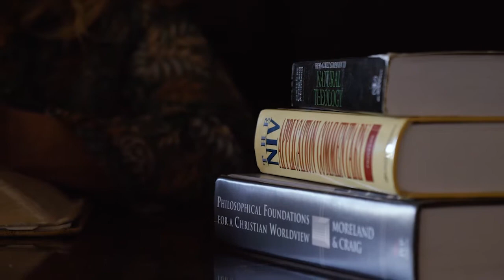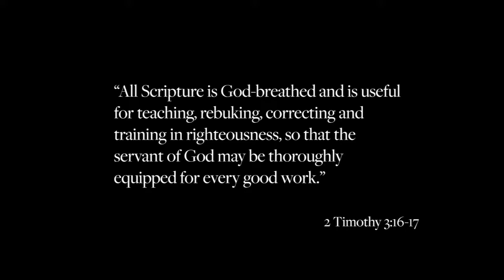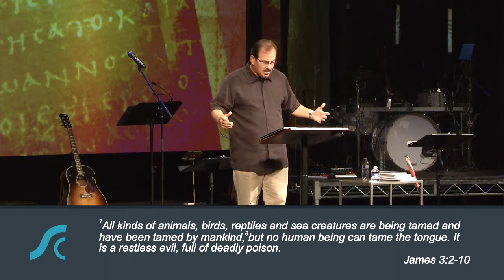Ultimate Truth in a Relativistic World Week 2 Conviction and Challenge that Grow Your Maturity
Ultimate Truth in a Relativistic World  Week 2
Conviction and Challenge that Grow Your Maturity